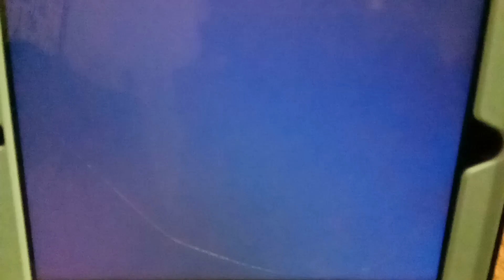Pingu Outro high and low effects